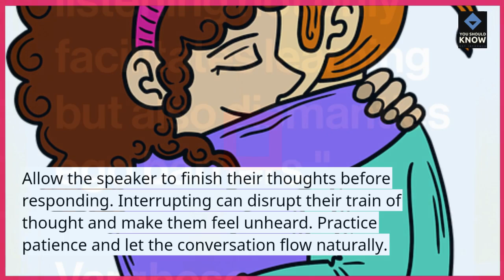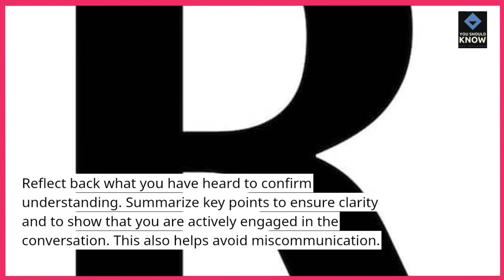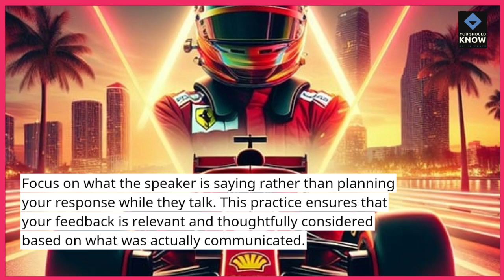Top 10 Ways to Be a Better Listener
Discover the Top 10 ways to enhance your listening skills. These techniques focus on becoming a more attentive and empathetic listener in conversations.